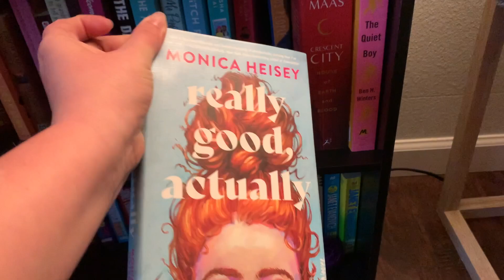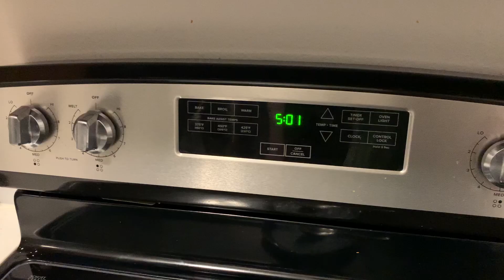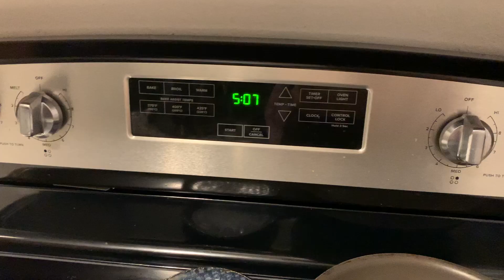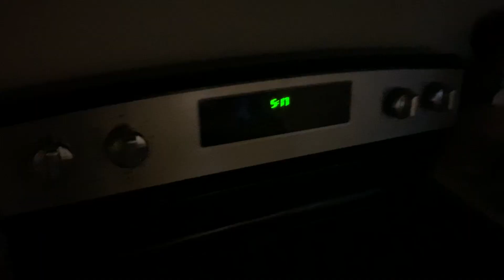Waking Up At 5AM To Read 💤 ~ reading vlog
Hey! Thanks for coming by:) Let's hang out this week and wake up at 5am to read. Spoiler alert - I immediately regret it!